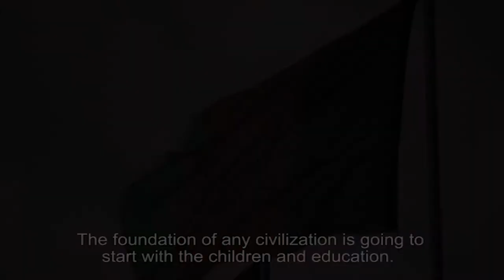AFGHAN CHILDREN GETTING TO SCHOOL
One of the many challenges of getting to school in Afghanistan is unexploded ordnance. The NATO-led coalition is making sure children get to class safely and, in many cases, making sure they have the supplies needed to stay there.